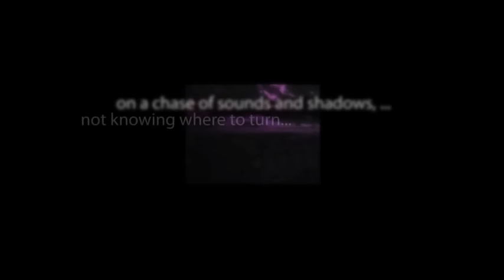CBS Radio Mystery Theater "Fireball" hosted by E.G. Marshall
When strange things happen around the newly hired blacksmith, a military contractor's wife begins to suspect that he is the incarnation of the fire god, Vulcan. Her husband is inclined to believe her when he is suddenly crippled by a freak accident.